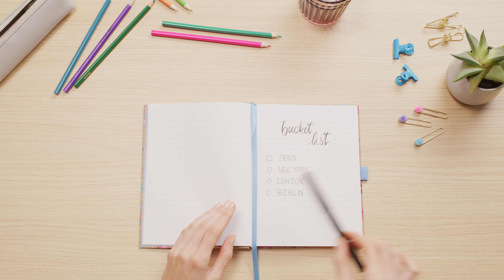Carnet Jolie Pure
Carnet de notes, journal intime, compagnon du quotidien : ce carnet tendance permet de noter des informations importantes et des réflexions personnelles.